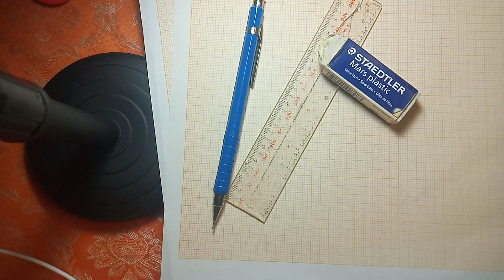Block Lettering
mechanical drawing